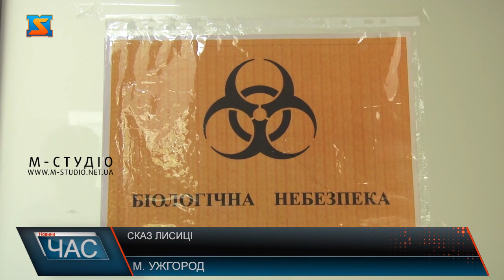Сказ лисиці. Новий випадок на Закарпатті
Сказ лисиці виявили на Закарпатті. 14 червня випадок зафіксували у місті Свалява, що на Мукачівщині- про це інформує Головне управління Держпродспоживслужби краю. Ветеринари та фахівці обстежують тварин на прилеглій території, щеплюють їх для профілактики, аби запобігти поширенню небезпечної хвороби, яка передається не тільки тваринам, а й людям. Випадок сказу лисиці зафіксували на Закарпатті. Як інформує Головне управління Держпродспоживслужби краю, 14 червня факт підтвердили лабораторно -  згідно зі звітом про дослідження біоматеріалу випробувального центру встановлено діагноз  - сказ – у місті  Свалява, що на Мукачівщині.  З 16 червня і досі щепили вже 157 собак і 68 котів – це понад 40 % від необхідної кількості. Вакцини вдосталь. Робота ветеринарів  триває, аби локалізувати поширення сказу. Карантин вводиться на 60 днів від моменту виявлення хвороби. Варто додати, це вже 4 випадок сказу на Свалявщині, а у Закарпатті – шостий, і всі на Мукачівщині тільки за поточний рік. Вірусна хвороба – небезпечна не тільки для теплокровних тварин, а й для людей. Збудження, агресія, водобоязнь, поїдання нетипових речей – типу пластика, скла тощо,  і врешті параліч, а потім смерть – така симптоматика сказу. Наразі сказ реєструється у 113 країнах світу, щорічно від неї гине понад 55 тисяч людей і понад млн. тварин. Епідемічна ситуація зі сказу в Україні залишається нестійкою. Згідно з даними Міністерства охорони здоров’я  - це майже  120-140 тисяч осіб у рік. Мова про тих, хто звернувся за медичною допомогою .